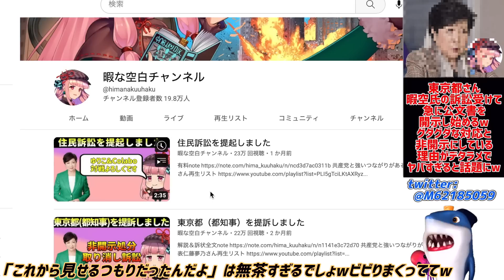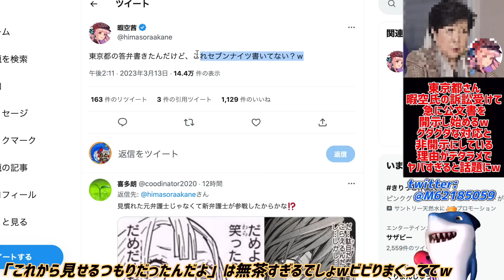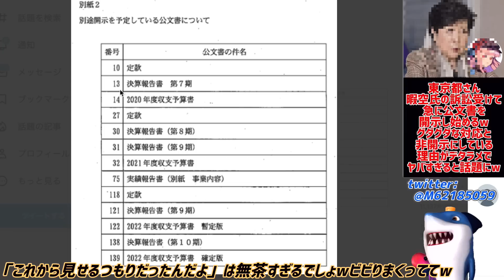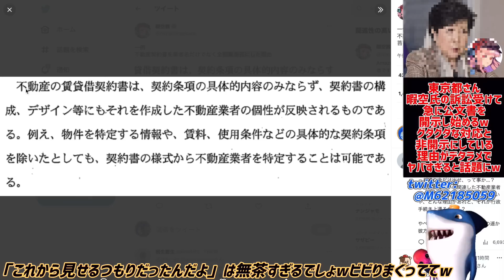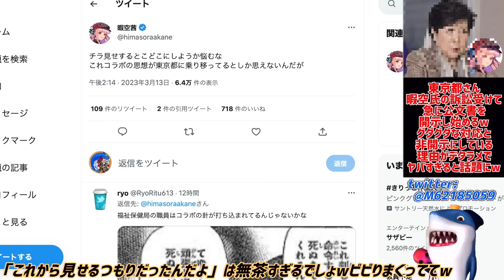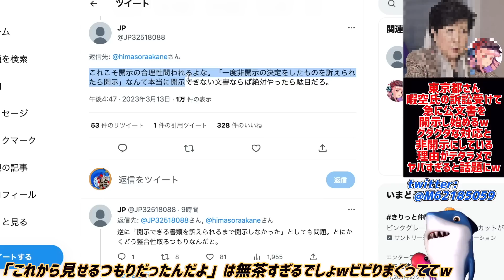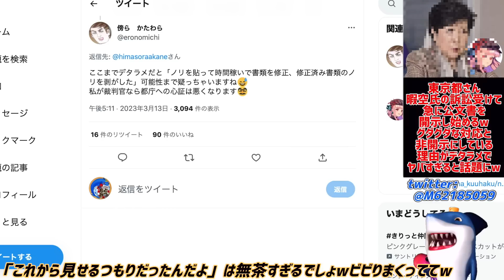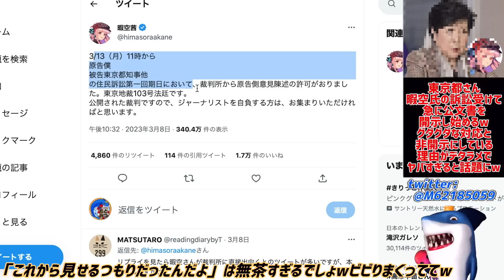【東京都】暇空氏の訴訟受けて急にビビって公文書を開示し始めるwwしかも非開示理由が無茶苦茶でヤバいww colaboの意思が入ったようなグダグダなその内容がヤバすぎるw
なんのための黒塗りだったんだよw🤣

参考リンク